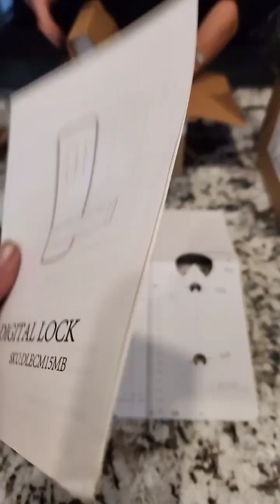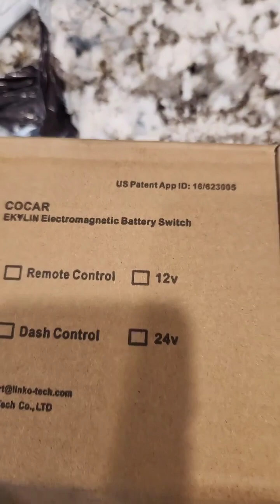Dirty Birdies Lost mail